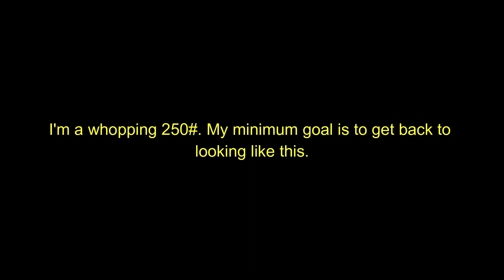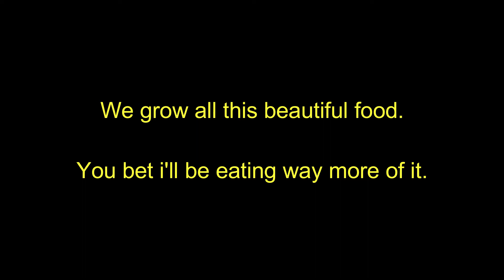My FitBit Personal Challenge. Video #11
I'm embarking on a journey of dropping a gazzilion pounds by using a FitBit Charge 4 for starters.